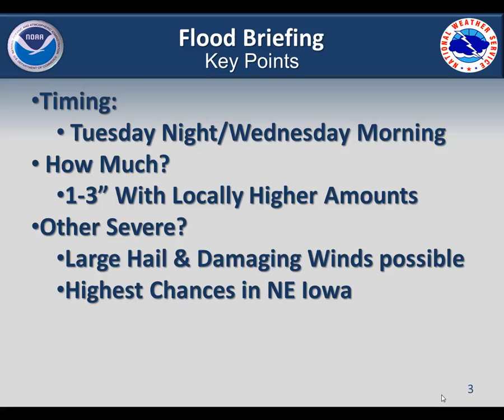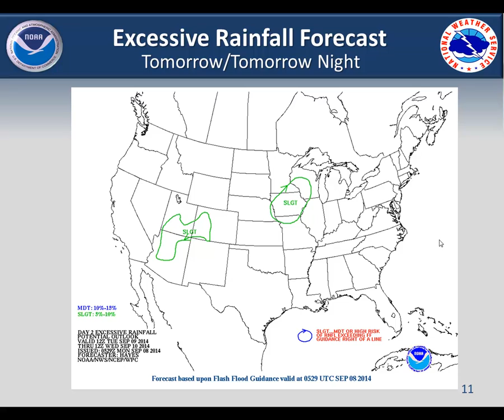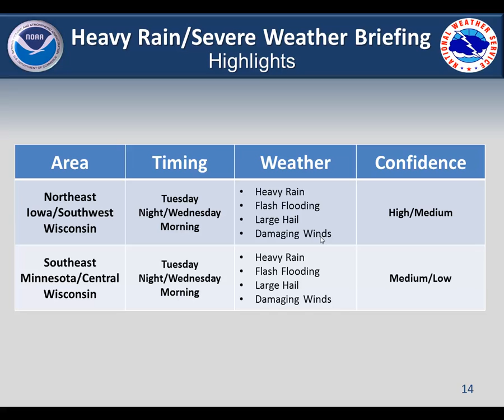Heavy rain/Severe Weather Briefing-September 8th, 2014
Heavy rainfall, flash flooding, large hail, and damaging winds will be possible from thunderstorms Tuesday night into Wednesday morning.